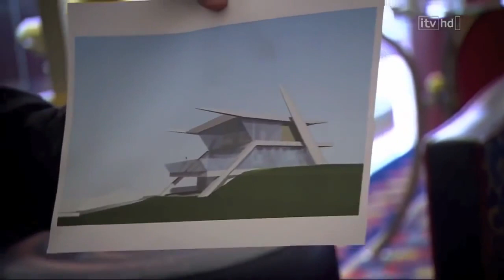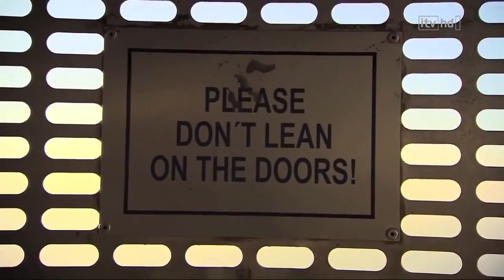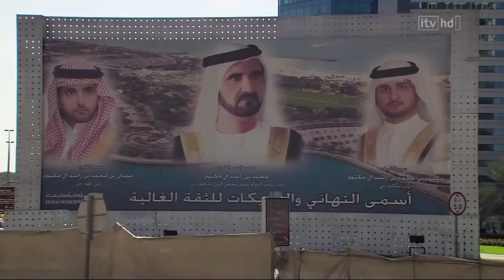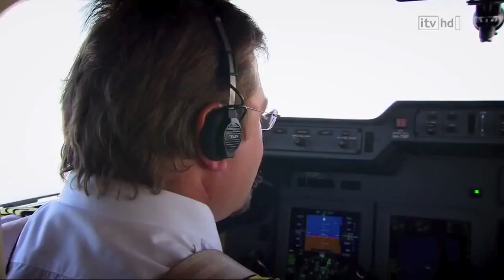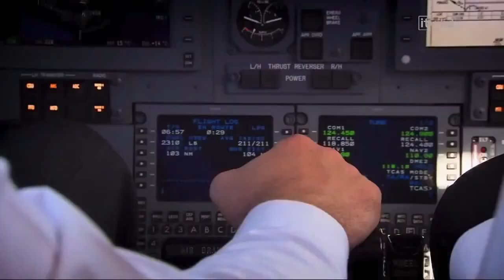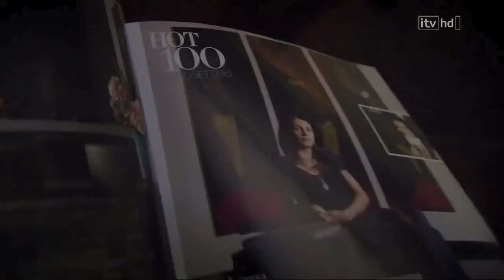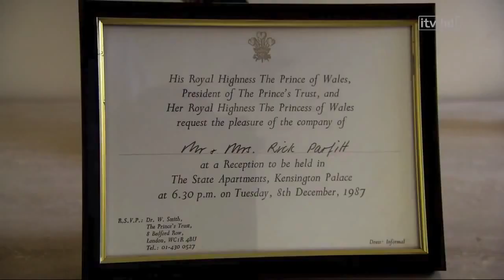DUBAI LUXURY HOMES DUBAILAND HD